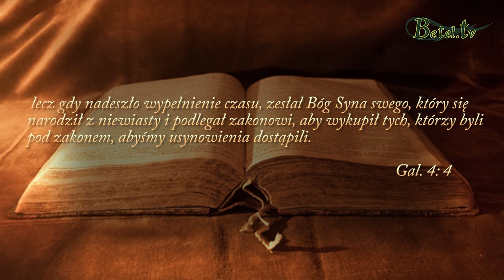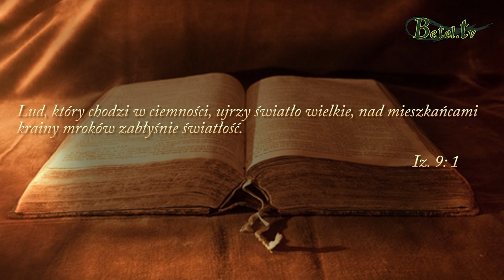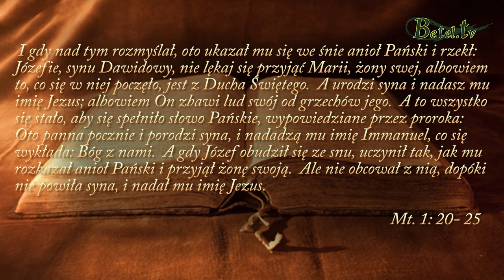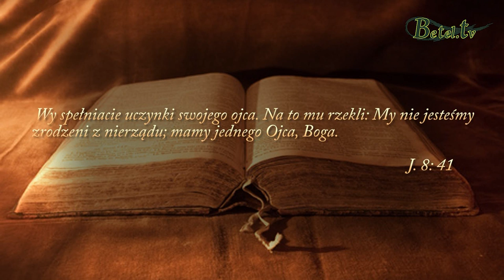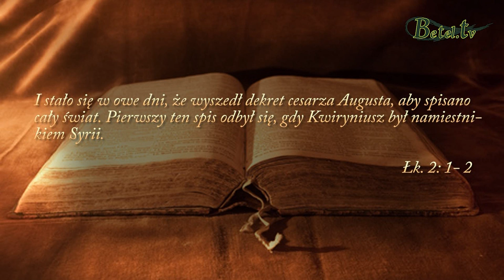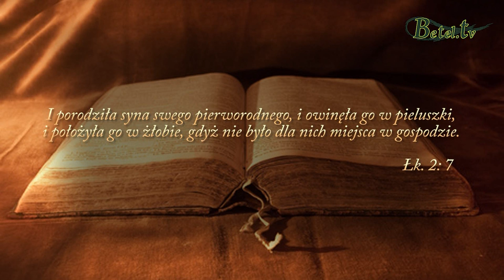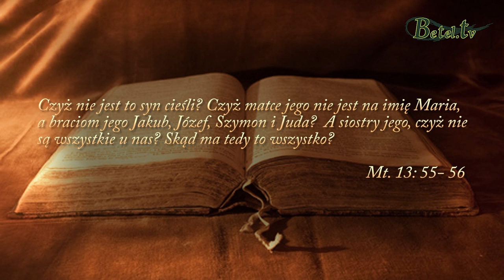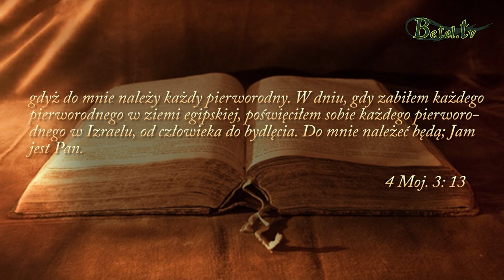15.01.2019- Narodzenie Jezusa cz. 3- Postawa Józefa- pastor Bogusław Wrzecionko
Wszystkie Boże zamysły jednoczą się w jednym postanowieniu - wielkim planie zbawienia.
Jak wiemy ze Słowa Bożego, Bóg wszystko doskonale przygotował i poprzedził narodziny Zbawiciela - Pana Jezusa Chrystusa licznymi proroctwami. Józef z Nazaretu miał w tym Bożym planie swój udział.
Jakie stanowisko zajął Józef wobec zaistniałej sytuacji ? Co czuł kiedy dowiedział się o ciąży Marii, z którą był zaręczony ? Jak zareagował kiedy Anioł objawił mu we śnie Boży plan ?